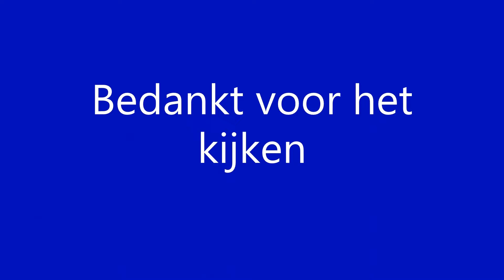Aankomst Deutsche Bahn IC 145 richting Berlin Ostbahnhof op station Rheine [12-9-2020]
Einfahrt Deutsche Bahn IC 145 nach Berlin Ostbahnhof am Bahnhof Rheine [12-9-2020]
Arrival Deutsche Bahn IC 145 towards Berlin Ostbahnhof at station Rheine [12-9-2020]